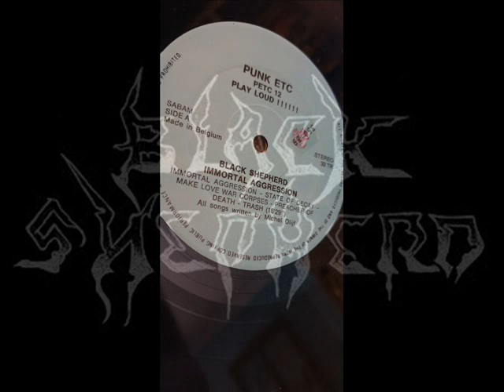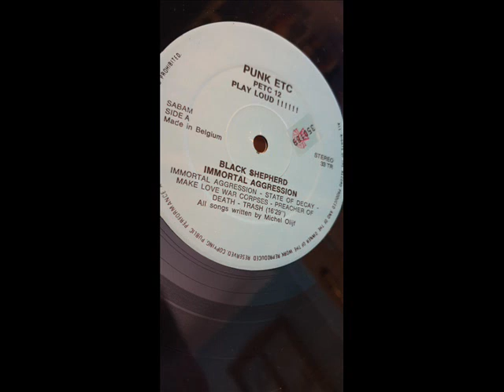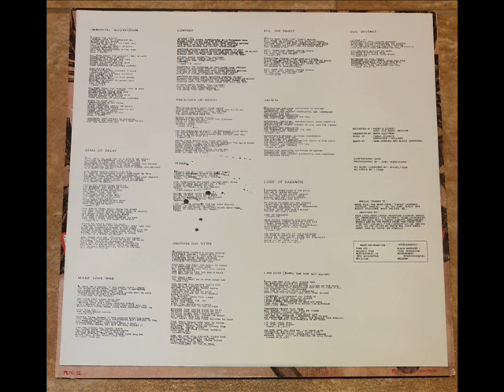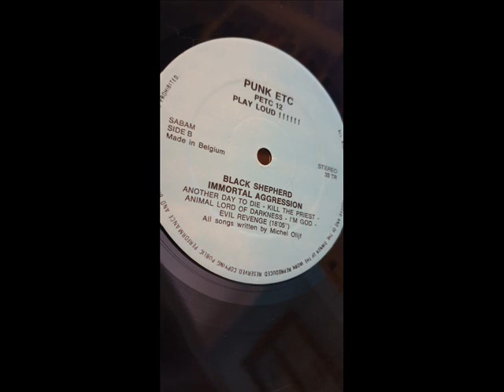BLACK SHEPHERD - Immortal Aggression (1988) Full album vinyl (Completo)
Después de varias demos este es el único disco de los belgas BLACK SHEPHERD "Immortal Aggression" editado en 1988.

Side A
1.  Immortal Aggression  04:01
2.  State of Decay  03:32
3.  Make Love War  02:46
4.  Corpses  02:53
5.  Preacher of Death  02:32
6.  Trash  01:09

Side B
1.  Another Day to Die  03:41
2.  Kill the Priest  02:23
3.  Animal  02:57
4.  Lord of the Darkness  02:44
5.  I Am God  04:36
6.  Evil Revenge  02:01

Patrick Minnebier  Bass
Ivan Verhaegen          Vocals
Igor Dint                  Guitars (lead)
Michel Oluf                  Guitars (lead)
Alain Verhaegen     Drums